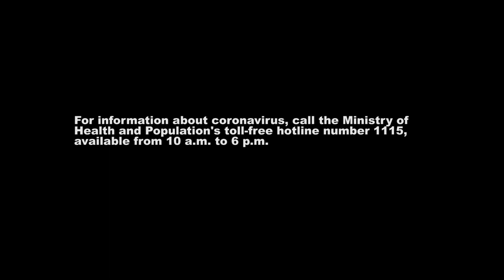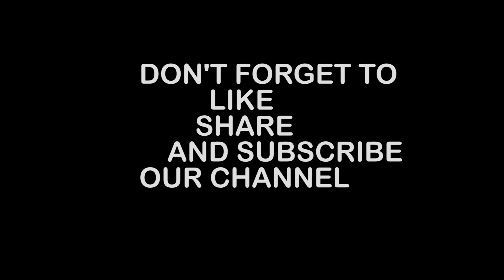THE CORONA EFFECT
People infected with COVID-19 may experience:
runny nose
sore throat
cough
fever

If so, please consult with a doctor as soon as possible.